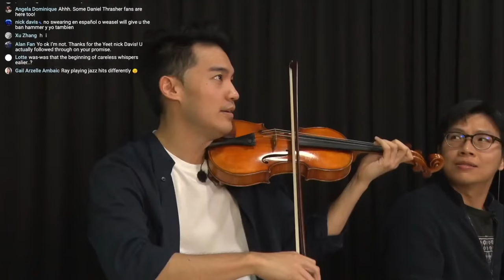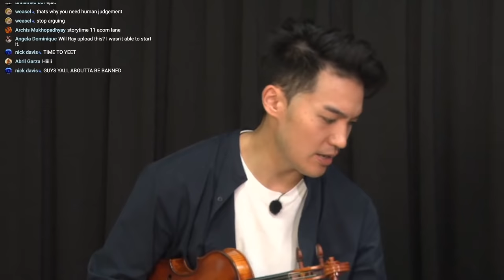LIVESTREAM: Ray learns Improv - Jazz 101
Download the Tonic App to practice your instrument with a community of other musicians

It's no secret that when it comes to classical musicians trying to improv... we kinda suck. And it makes sense, because so much of what classical musicians do is to adhere to composers like Beethoven or Mozart where everything is written clearly in the manuscript, and where the composers word is basically "god". Our role is merely an interpreter of these great composers and the freedom and creativity is within and behind each and every note that has been carefully crafted and thought out.

I've always been the type of artist to branch out and try new things though, especially when it comes to music. That's why I decided to ask Taiwanese Jazz Pianist Tseng-Yi "Mike" Tseng to give me some tips on how to improvise, and share some insights for those of you who might be thinking of giving improvisation a shot!

Special thanks to Eric Wang for letting me use his studio, you can go check out his YouTube channel